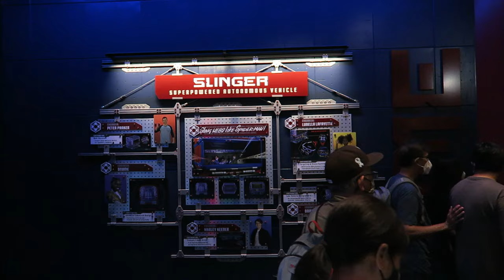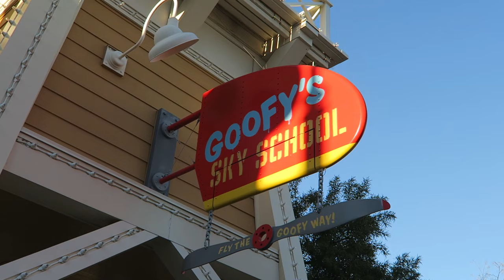Disney California Adventure Off-Ride Footage (2020-2024), Disneyland Resort | Non-Copyright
Disney California Adventure is the second theme park at the Disneyland Resort.  After it opened, the park received a lot of criticism.  But an ambitious $1.1 billion expansion completely changed the park for the better.  The park is now loaded with popular E-ticket attractions like Radiator Springs Racers and Guardians of the Galaxy.

0:00- Park Entrance
0:08- Buena Vista Street
0:21- Red Car Trolley
0:33- Hollywood Land
0:45- Monsters, Inc Mike & Sulley to the Rescue (Dark Ride)
1:07- Avengers Campus
1:22- Spiderman
1:32- Black Window
1:43- Dr. Strange: Mysteries of the Mystic Arts (Show)
2:04- WEB Slingers: A Spiderman Adventure (Shooting Dark Ride)
3:12- Guardians of the Galaxy Mission Breakout (Otis Drop Tower)
5:24- Grizzly Peak
5:28- Soarin' (Dynamic Attractions Flying Theater)
5:42- Grizzly River Run (Intamin River Rapids)
6:36- Cars Land
8:03- Luigi's Rollickin’ Roadsters (Trackless Spinning Ride)
8:12- Mater's Junkyard Jamboree (Zamperla Tea Cups)
8:27- Radiator Springs Racers (Racing Dark Ride)
10:52- San Fransokyo
11:03- Pixar Pier
11:38- Pixar Pal-A-Round (Intamin Ferris Wheel)
12:20- Incredicoaster (Intamin Launch Coaster)
15:48- Jessie's Critter Carousel (Morgan Carousel)
15:58- Toy Story Midway Mania (Shooting Dark Ride)
16:23- Boardwalk Games
16:30- Inside Out Emotional Whirlwind (Zamperla Balloon Race)
16:36- Silly Symphony Swings (Zierer Wave Swinger)
16:57- Goofy's Sky School (Mack Wild Mouse)
18:49- Golden Zephyr (Morgan Circle Swing)
19:10- Jumpin' Jellyfish (Intamin Parachute Tower)
19:23- Little Mermaid - Aerial's Undersea Adventure (Sansei Dark Ride)
19:40- Slinky Dog Parade Float
19:55- World of Color (Night Spectacular)